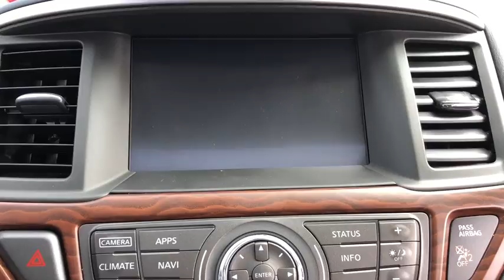2017 Nissan Pathfinder Milford, Franklin, Bellingham, Mendon, Hopkinton, MA P2084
Magnetic Black Metallic U 2017 Nissan Pathfinder available in Milford, Massachusetts at Milford Nissan. Servicing the Franklin, Bellingham, Mendon, Hopkinton, MA area.

Milford Nissan
320 E Main S

CARFAX One-Owner. Clean CARFAX. This Pathfinder has only been on the road since 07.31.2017 it is barely used! This pathfinder was owned by Nissan North America and used as a personal vehicle for a nissan executive! We purchased this pathfinder through a closed sale to Nissan dealers only!, Original MSRP $45,750!, Rear Bumper Protector cargo Package!, 4WD, 3rd row seats: bench, Active Cruise Control, AM/FM radio: SiriusXM, Auto tilt-away steering wheel, Auto-dimming Rear-View mirror, Automatic temperature control, Blind spot sensor: warning, Cargo Package, Distance-Pacing Cruise Control, Emergency communication system, First Aid Kit, Front dual zone A/C, Front fog lights, Front Heated & Cooled Bucket Seats, Fully automatic headlights, Garage door transmitter: HomeLink, Heated door mirrors, Heated front seats, Heated rear seats, Heated steering wheel, Illuminated entry, Leather steering wheel, Memory seat, Navigation System, Power moonroof, Radio: Bose Premium Audio w/AM/FM/CD & 13 Speakers, Rear Parking Sensors, Remote keyless entry, Tonneau Cover, Traction control, Ventilated front seats, Wheels: 20 Machined Alloy w/Lt Gun Metal Finish. Certified. New Price! Odometer is 5066 miles below market average! 2017 Pathfinder Nissan Platinum Cargo Package Magnetic Black Metallic V6 CVT with Xtronic 19/26mpgbrbrAll Certified Preowned Nissan vehicles are comprehensively inspected and serviced by a Certified Nissan technician to the highest standards following strict CPO guidelines. We ensure this vehicle will come with two factory keys, floor mats, owners manuals, and any other equipment that would have come with the vehicle when delivered new. The Nissan Factory Certified program includes a 100,000 mile / 7 year powertrain warranty starting from the in service date of the vehicle (can be found on CarFax) that covers over 600 components including Engine, Transmission and Drivetrain (for exact details visit dealer). This warranty also includes benefits such as 24/7 Roadside Assistance, and tow/hotel reimbursement. This coverage can also be upgraded to a full Certified Wrap which provides similar coverage as the original factory warranty at a discounted rate. The Certified Wrap program increases component coverage to over 1900 and includes any electrical/audio/video/navigation, suspension, steering, climate control system and brakes. This and the standard CPO warranty add on to any existing 3 year 36,000 mile factory Bumper to Bumper coverage and is recognized as the best Certified Preowned Program in the industry for 2016 by Vincentric. Milford Nissan is an area leader in Certified Preowned Nissan vehicles! Ask about the newly introduced CPO Lease as a lower monthly payment option!brbrAll preowned vehicles equipped with factory Sirius XM will receive 3 months full service free. Milford Nissan is a family owned and pet friendly dealership located minutes from both exits 19 and 20 off Interstate 495. Our honest pricing is always lower than market competition! We are a one stop full service shop with over 50 employees under 35,000 square feet. We have the most experienced Nissan technicians in the business and can handle all of your vehicles needs including a full service collision center. Don't forget to click the Free CarFax Report link on this vehicles listing! 100 pre-owned vehicles in stock! 50 Factory Certified Nissans in Stock! **We make every effort to represent our vehicles as honestly as possible, however we may make an error in our listing. Please call or email us to confirm vehicle equipment and price.brbrAwards:br * 2017 IIHS Top Safety Pick Reviews:brbr * V6 engine provides strong acceleration and respectable fuel economy; user-friendly touchscreen interface comes standard on every trim; easily accessed third-row seat; robust towing capacity. Source: Edmunds